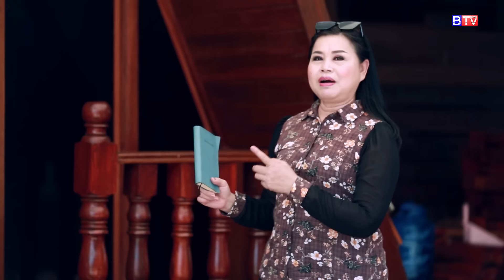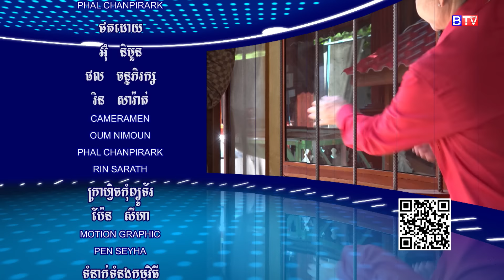IDEA CORNER/គំនិតច្នៃបង្កើត : Mobile Wood House-Huo Kimhean Craft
ស្ថានីយទូរទស្សន៍ BTV
កម្មវិធី គំនិតច្នៃបង្កើត
សិប្បកម្មផ្ទះឈើចល័ត ហួត គឹមហ៊ាន

BTVnews TELEVISION CHANNEL
IDEA CORNER
* Mobile Wooden House